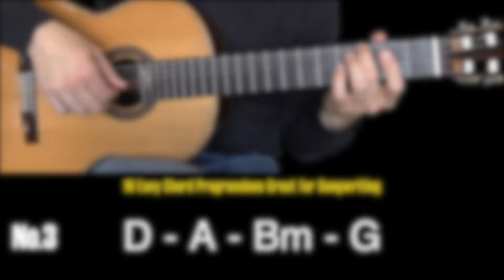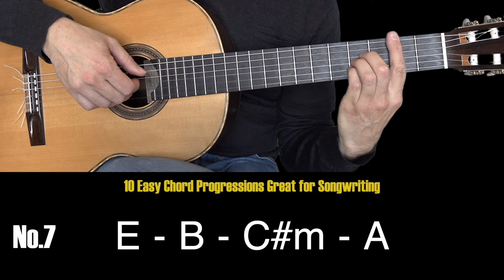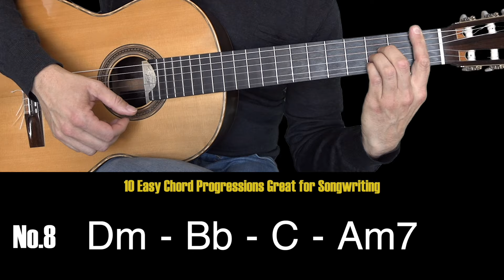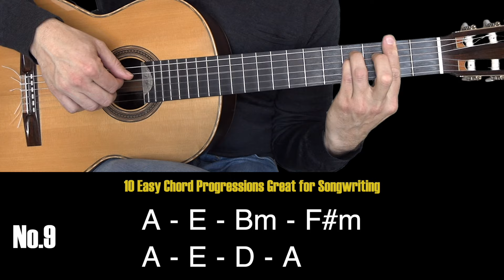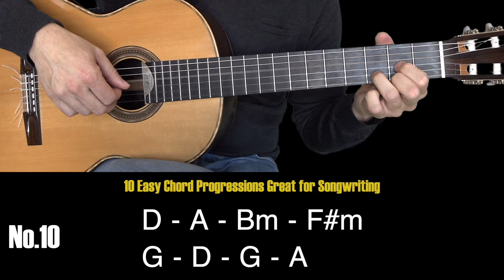10 Easy Chord Progressions Great For Song Writing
Do you have a dream of becoming a singer songwriter. Here you have 10 simple and nice chord progressions for song writing. Suitable for both the beginner and the advanced.